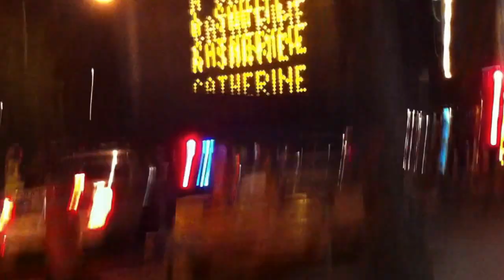Fin de Manifestation (René-Lévesque) [Montréal 04 juin 2012 23h06]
Montréal 04 juin 2012 23h06 Fin de Manifestation (René-Lévesque)